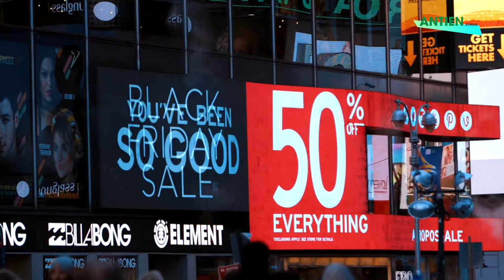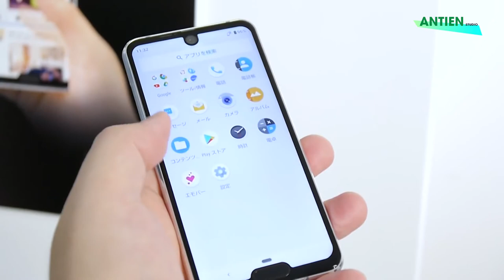Chi 400 triệu để cưới một “cô vợ ảo” l Smartphone xấu nhất lịch sử trình làng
An Tiến News - Bản tin công nghệ

► Chi 400 triệu để cưới một “cô vợ ảo”
► Hacker làm ra các ứng dụng giả mạo, chứa mã độc trong đợt Black Friday
► Laptop 2-trong-1 mỏng nhất thế giới đã đến Hà Nội
► Ý tưởng thiết kế smartphone gần 40 triệu đồng của Samsung đẹp mê hồn
► Chiếc smartphone xấu nhất trong lịch sử vừa trình làng

MC: Thùy Dương Cơ sở 5: 76 Trần Nguyên Hãn - Lê Chân, Hải Phòng